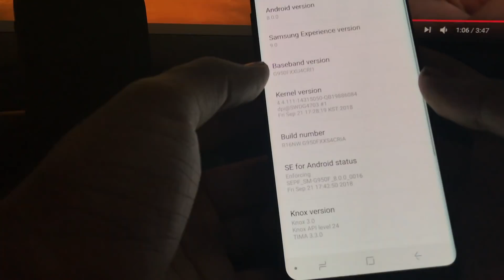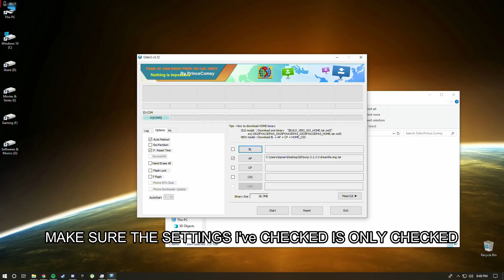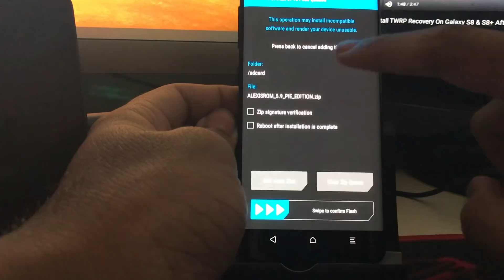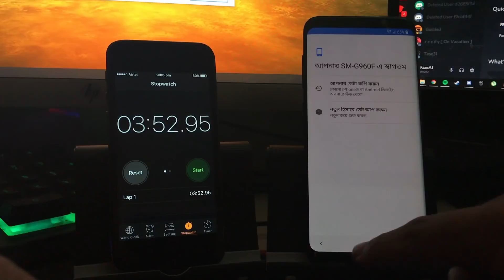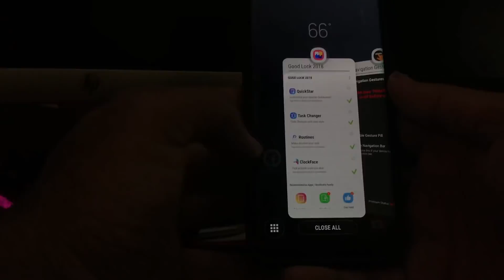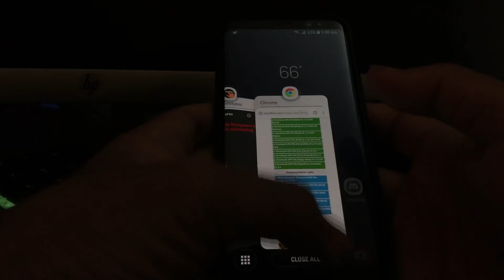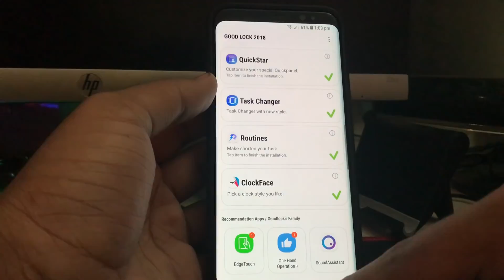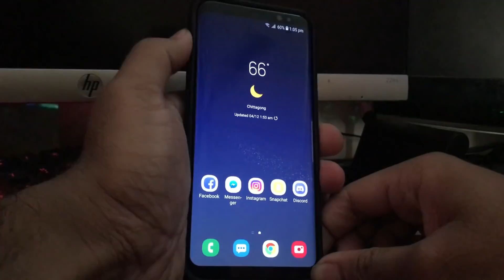SAMSUNG ONE UI for GALAXY S8 ALEXIS ROM 5.9 STEP BY STEP FROM STOCK TO CUSTOM WITH TWRP & REVIEW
PLEASE KEEP ADBLOCKER TURNED OFF. WRKS WITH SAMSUNG S8 EXYNOS my device is SM-G950FD
FIRST MAKE SURE UR ON THE LATEST OFFICIAL BUILD.
CAMERA
S9+ camera:- with the rom

My Specs:-
12gb Ram
250gb Samsung Evo SSD
2tb Hitachi Hdd
19" Samsung LCD Monitor (Secondary)